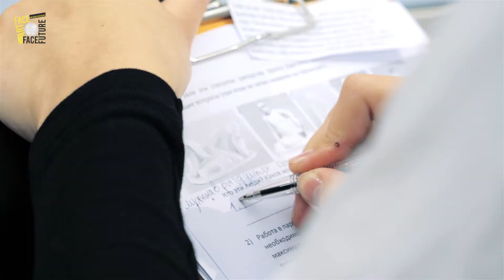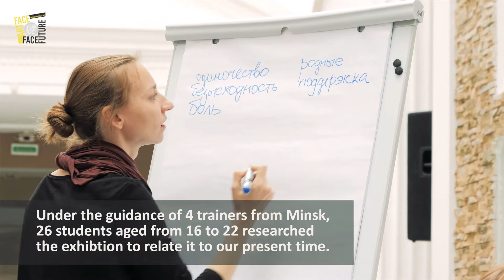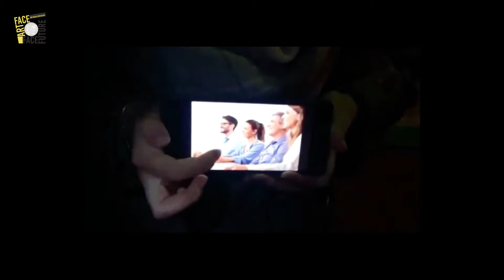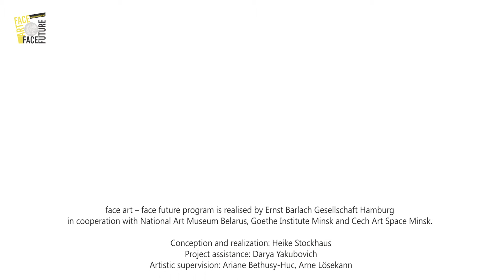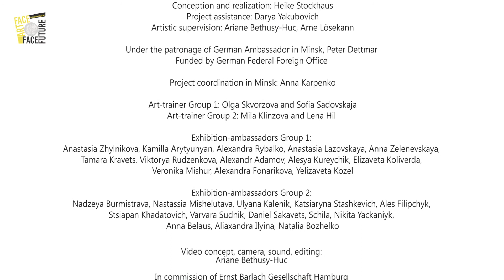Art-Ambassadors Minsk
A short documentary about the face art - face future art-ambassador-workshop in Minsk in October/November 2017.